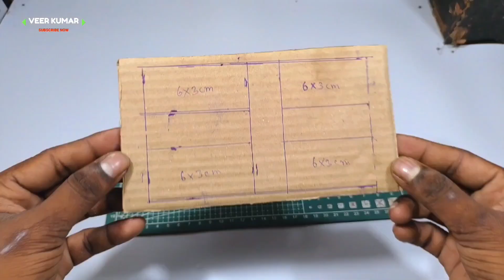4 Amazing DIY TOYs | Cardboard Train - Matchbox Tractor Trolley | Drone - Plastic Bottle Helicopter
4 Amazing DIY TOYs | Cardboard Train - Matchbox Tractor Trolley | Drone - Plastic Bottle Helicopter